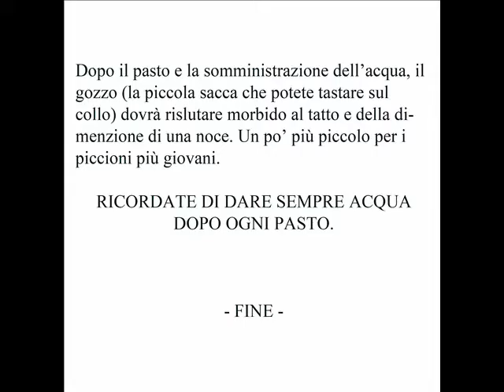Come nutrire un pulcino di colombo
Un breve video che spiega passo-passo come nutrire un piccolo di colombo non ancora in grado di alimentarsi da solo.

In questo filmato si fanno vedere le dimensioni e l'aspetto di un piccione di circa 15 giorni e di uno di circa 30 giorni e come si possono alimentare questi pulcini quando li si trova sperduti senza i genitori.